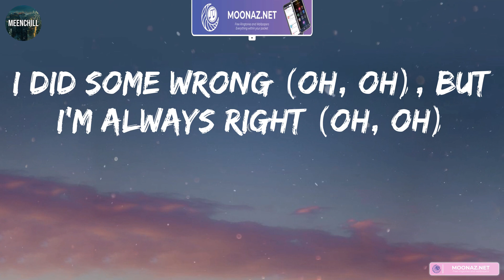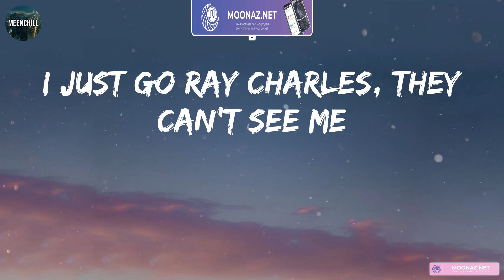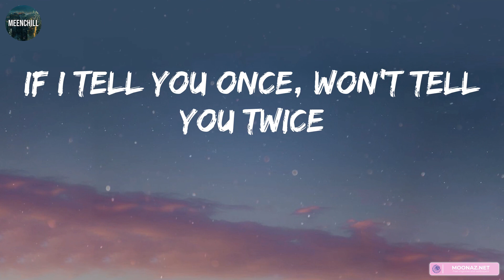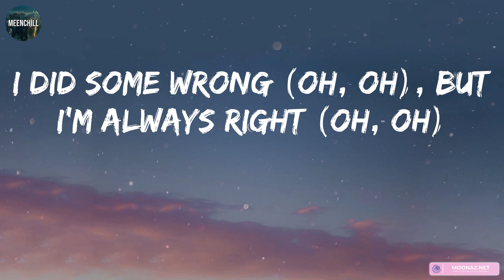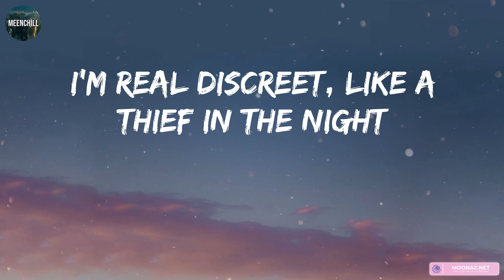Pop Smoke - For The Night (Lyrics) | Dave, Rod Wave,... (MIX LYRICS)